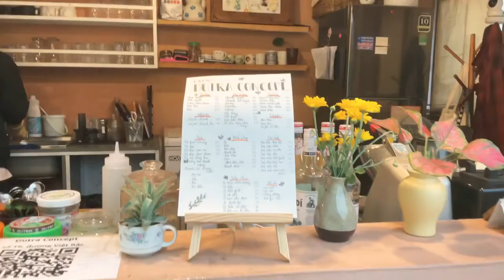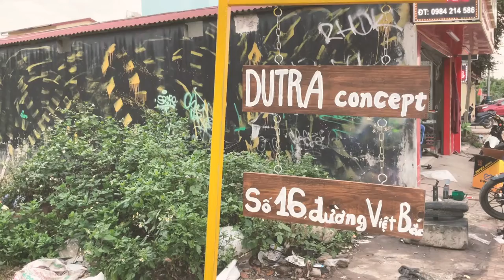Dutra Concept - Stay Calm and take a picture! (Vlog #2) Thai nguyen City, Vietnam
Another coffee shop I can recommend when you go to Thai nguyen city, Vietnam